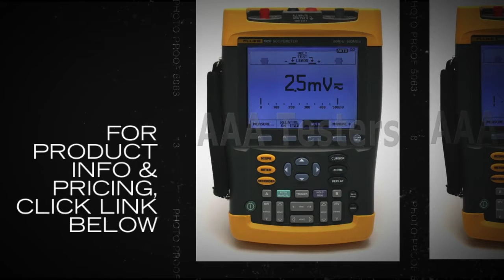Fluke 192B ScopeMeter 500MS/s Dual-Input 60MHz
The ScopeMeter 190 Series has specifications you typically only find on high-end bench oscilloscopes.